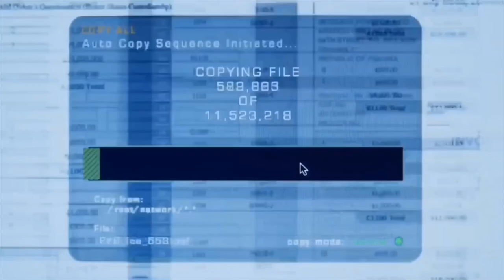The Laundromat: Netflix Official Trailer (2019) 4K, Gary Oldman, Meryl Streep, Nothing But Trailers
When her idyllic vacation takes an unthinkable turn, Ellen Martin (Meryl Streep) begins investigating a fake insurance policy, only to find herself down a rabbit hole of questionable dealings that can be linked to a Panama City law firm and its vested interest in helping the world's wealthiest citizens amass larger fortunes. Founding partners Jürgen Mossack (Gary Oldman) and Ramón Fonseca (Antonio Banderas) are experts in the seductive ways shell companies and offshore accounts help the rich and powerful prosper. They are about to show us that Ellen's predicament only hints at the tax evasion, bribery and other illicit absurdities that the super wealthy indulge in to support the world's corrupt financial system. Zipping through a kaleidoscope of detours in China, Mexico, Africa (via Los Angeles) and the Caribbean en route to 2016's Panama Papers publication - where journalists leaked the secret, encrypted documents of Mossack Fonseca's high-profile patrons - THE LAUNDROMAT's ensemble ... Written by Netflix